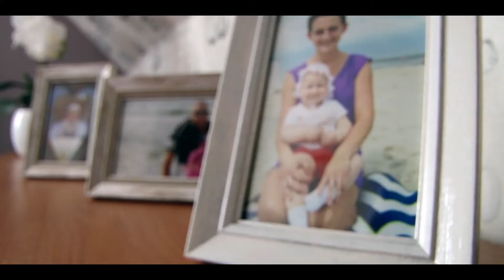Milena i Mariusz klip weselny